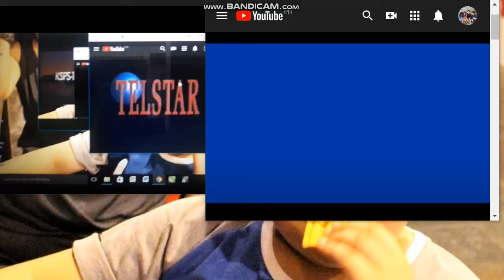KSPS Spokane (1987) meets 7 Logos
Credit to Lucille Alinsug, Marta Pniewska and ParaWarnerViacom-17 / PWV-17 HD.